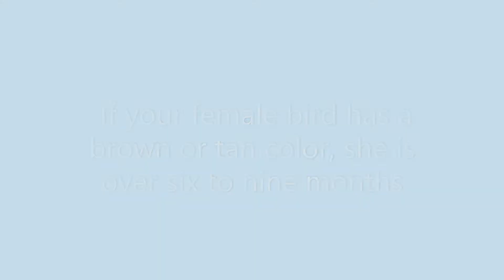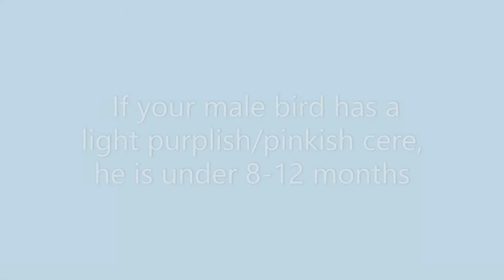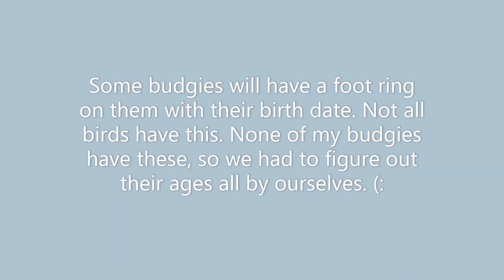How To Tell The Age Of A Budgie | How Old Is Your Budgie? ✨🎂